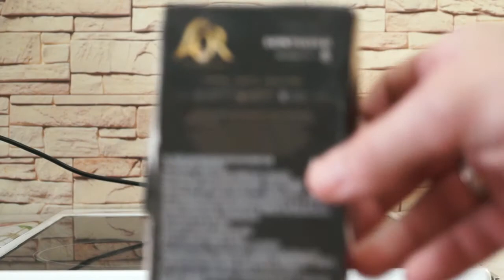Капсула кофе L'Or Espresso Sontuoso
Тест кофе L'Or Espresso Sontuoso
Кофемашина Nespresso De Longhi U & Milk EN210.BAE